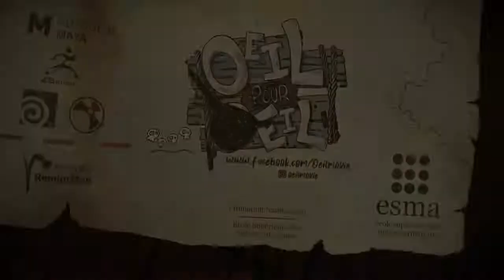Смотри мне в глаза [Короткометражка]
пиратский капитан без команды набирает новых матросов в таверне, чтобы заполучить сокровище. За исключением того, что он и его люди все однолюбы и глупы, что приводит их к абсурдной неудаче при каждой попытке.